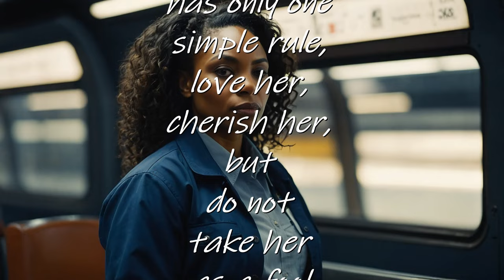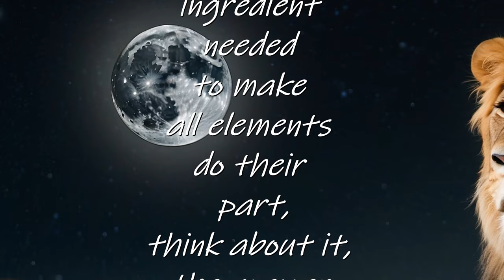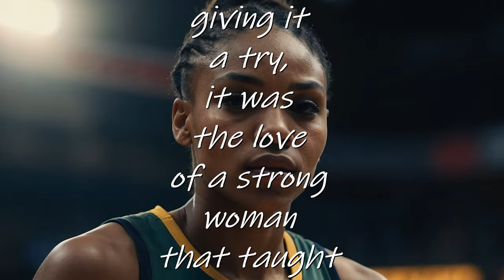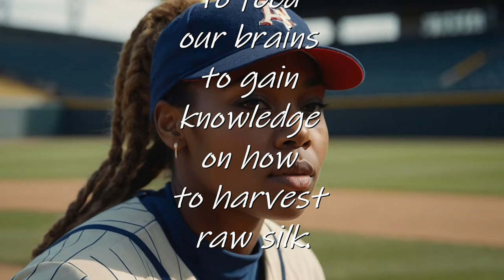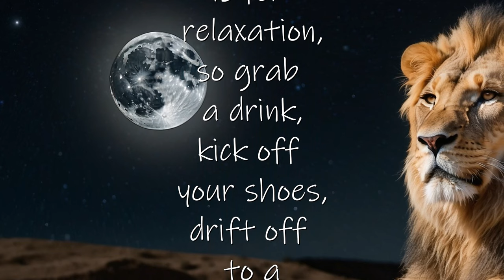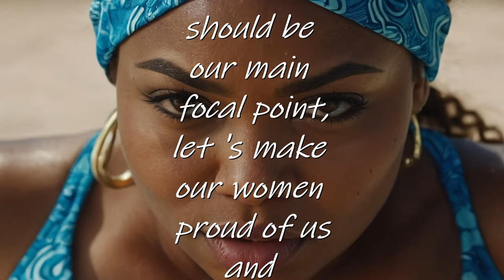The Power of a Woman (inspired by April Starr a Tango.Live performer)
The Power of a Woman (inspired by April Starr a Tango.Live performer) we all need to respect the existence of a woman. Who was the first to teach you how to speak? A woman. Who taught you how to tie your shoes? A woman. Who first instilled self-pride? A woman. Who supplied you with your first nourishment? A woman. So, think about this GOP Party, would you be able to become a lawmaker without the guidance of your mother? NO. So, give back the rights of a woman.